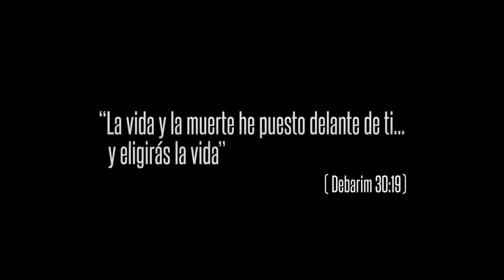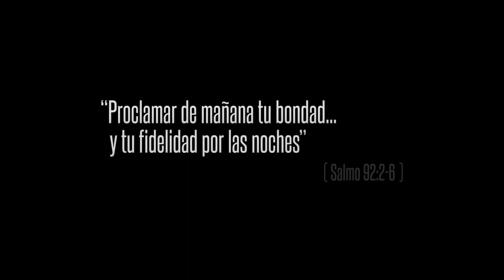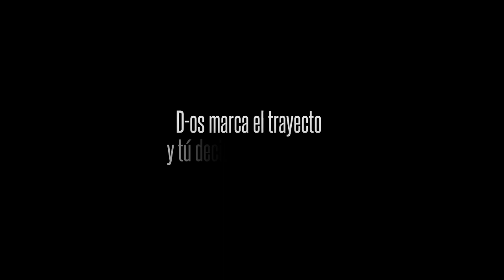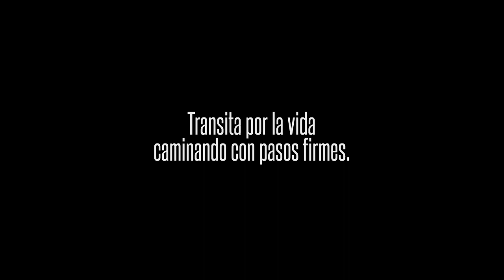AGRADECIMIENTO Que pasa con nuestro tiempo y como vivimos nuestra vida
QUe pasa con nuestro tiempo, como vivimos nuestra vida Platica en Maguen David de la Comunidad Judía de México , gran evento de TODA LA HASHEM Gracias a D-ios
 MAguen David
mas videos y materiales muy interesantes visita